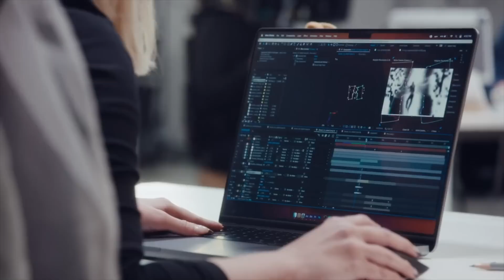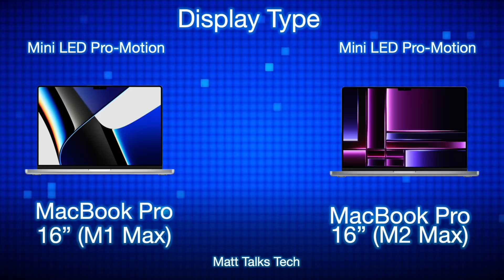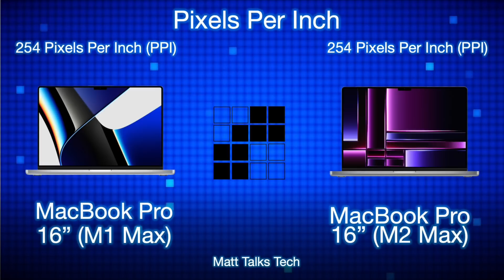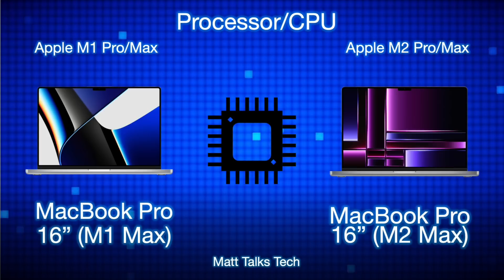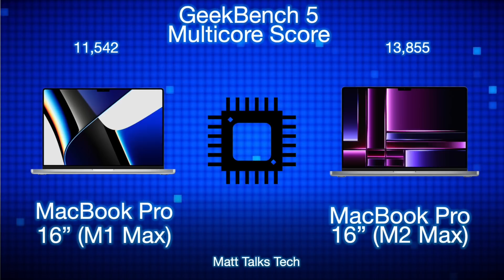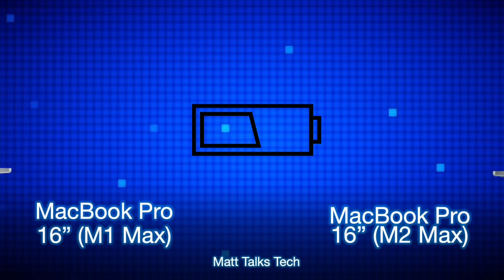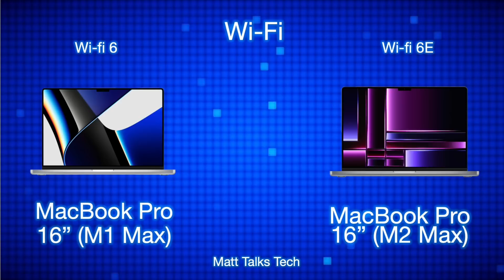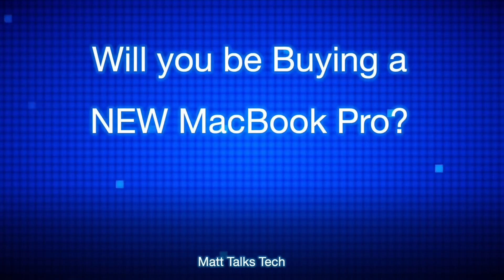MacBook Pro M1 Max VS MacBook Pro M2 Max Review of Specs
The NEW MacBook Pro 14 and 16 inch M2 Max Chipsets are HERE! However how does the 2023 MacBook Pro M2 Max compare to the MacBook Pro M1 Max? Well Today we I am going to do a Review of Specs comparison of the MacBook Pro M1 Max Vs MacBook Pro M2 Max.

Apple; Some shots form their keynote